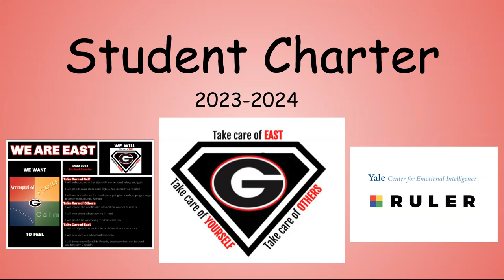Glenbard East Student Charter Video 2023-24